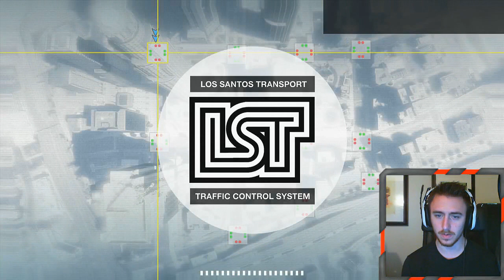Grand Theft Auto V Walkthrough - Part 51 "The Big One" (Let's Play, Playthrough)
Grand Theft Auto V is played in third-person and combines driving and action gameplay in an open world environment, allowing the player to interact with the game world at their leisure. The game is set within the fictional state of San Andreas, which is based on Southern California, affording the player free roam over the world's countryside and the fictional city of Los Santos, which is based on Los Angeles. The single-player story is told through three player-controlled protagonists whom the player switches between—Michael, Trevor and Franklin—and the story follows their efforts to plan and execute six large heists to accrue wealth for themselves. An online multiplayer mode is included, allowing up to sixteen players to engage in both co-operative and competitive gameplay in a recreation of the single-player setting.